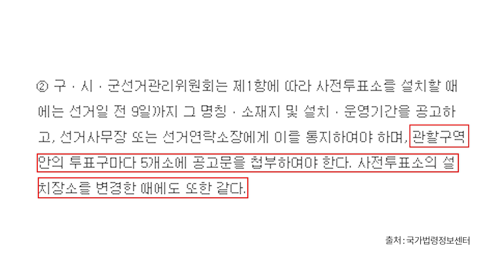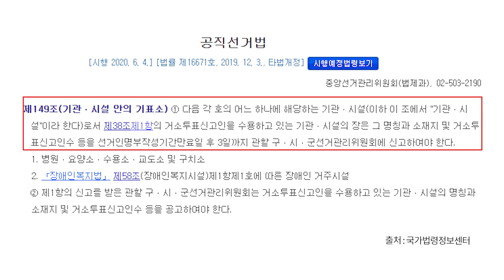중앙선관위, 매우 송구 / 특별사전투표소, 불법 [공병호TV]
Bitcoin : 3MTW849AkP2ftLeSK2teZHMmzLu7Z83s9U

참고자료
1. 중앙선관위 해명 자료, “부여 투표용지가...”, 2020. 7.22